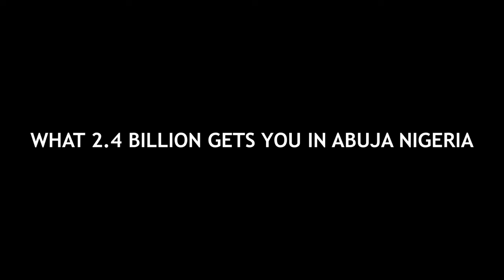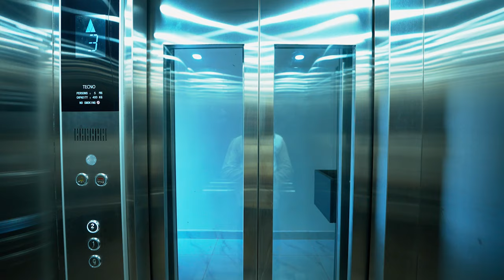Is this The Most Beautiful House In Abuja Nigeria?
What 2.4 Billion gets you In Abuja Nigeria